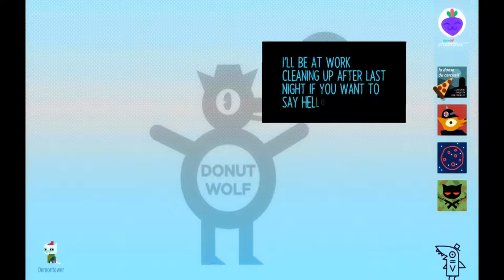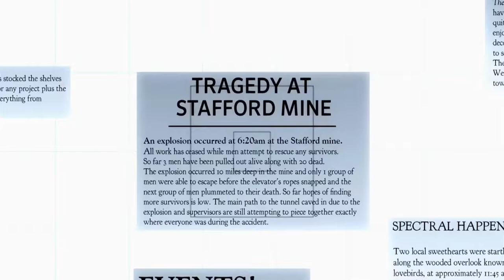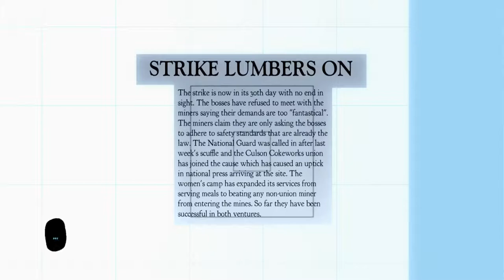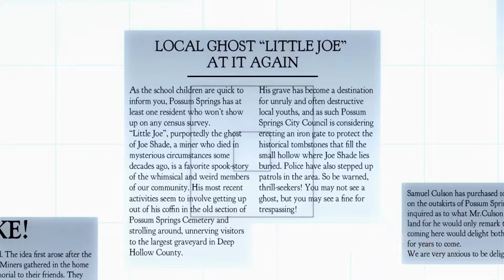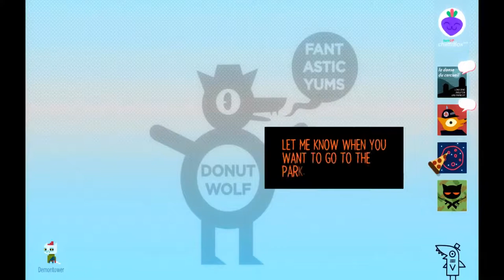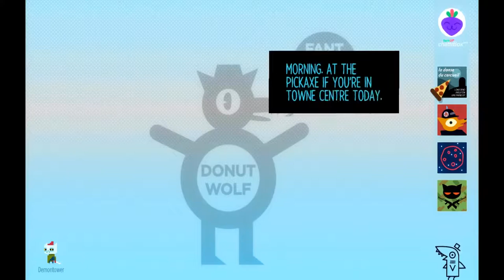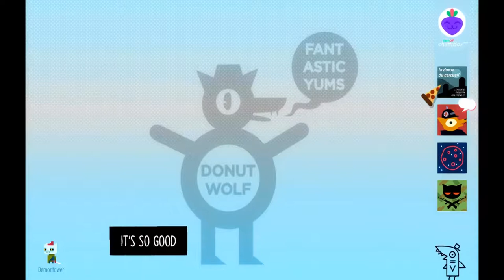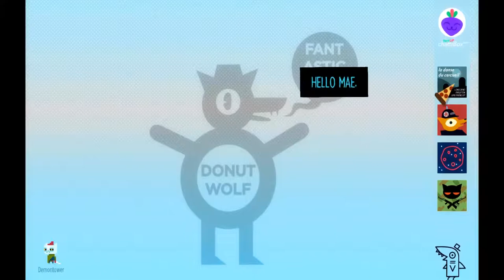Are You God? - Night In The Woods - Doin' The Games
the next episode will 100% be the last, i can just feeeeeel it! i love this game, it's pretty fuckin brilliant